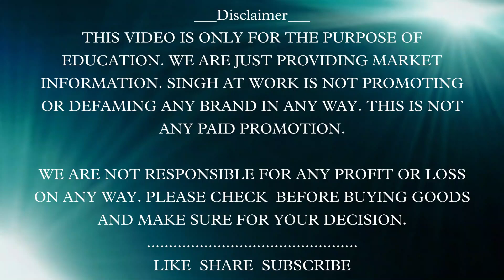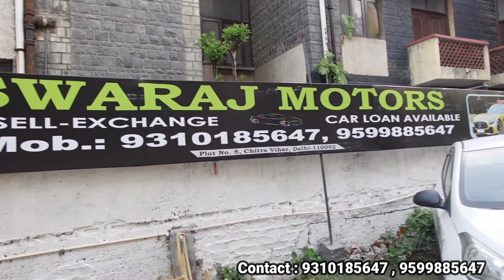Second hai used cars Delhi || Starting from 1 lakh only || All cars with best price || SWARAJ MOTORS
Swaraj motors